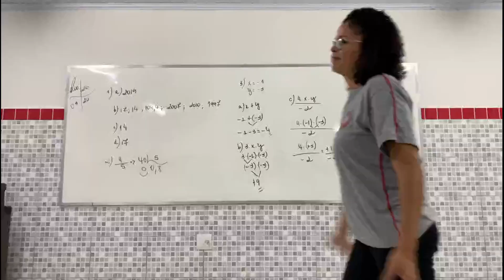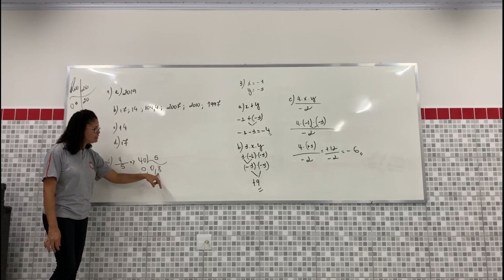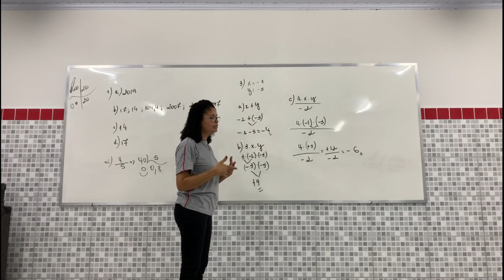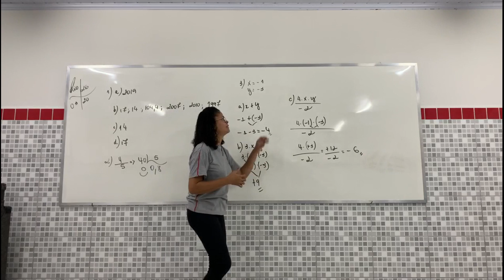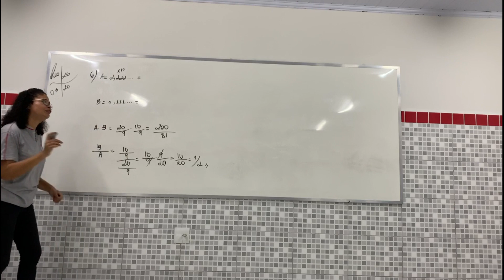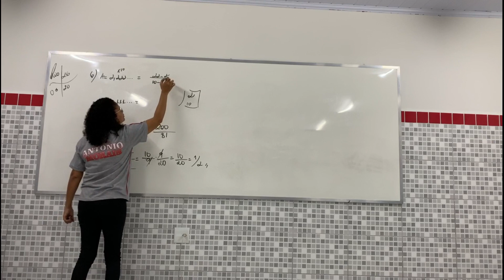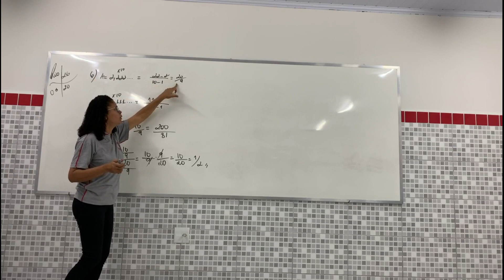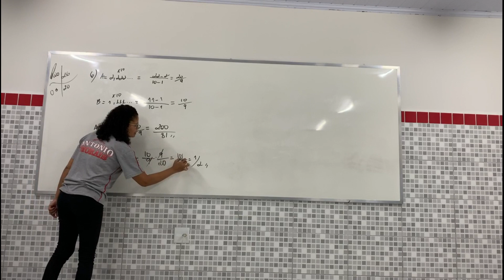IAM - 8º ANO MATEMÁTICA 1 - CORREÇÃO 23/03